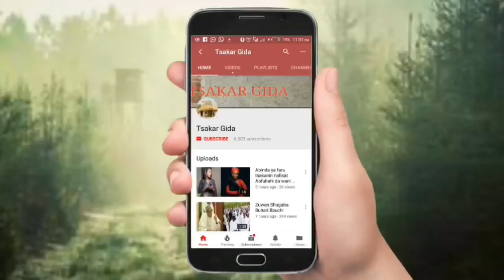Yadda Abbas Sadiq ya dinga koda A'isha Tsamiya a cikin taro